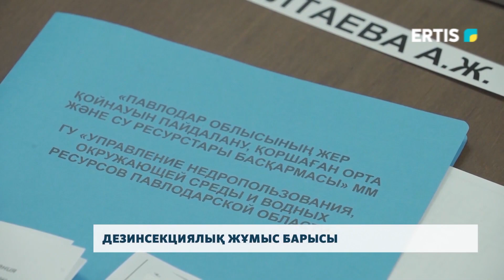Дезинсекциялық жұмыс барысы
Өңірде қансорғыштармен күрес жұмыстары қалай жүргізілуде? Түйіні тарқамаған күрделі мәселе облыс әкімдігіндегі жиын барысында талқыланды.